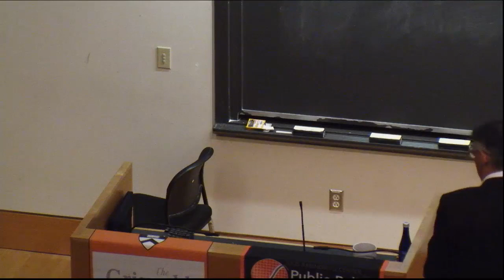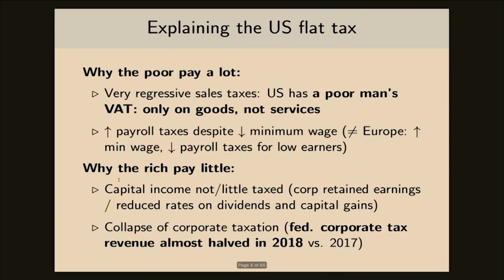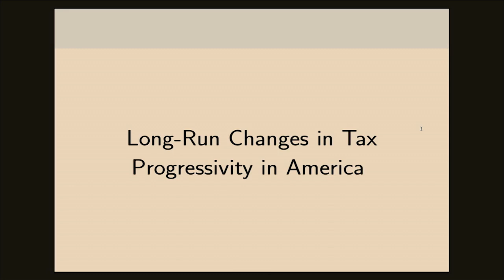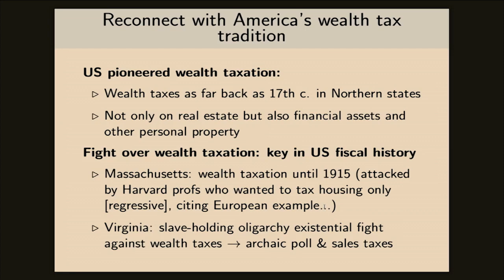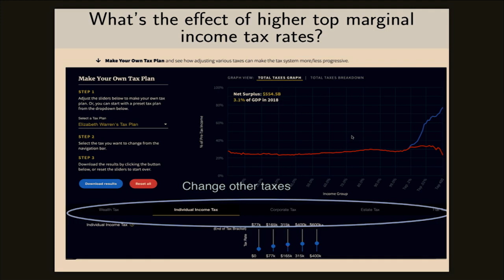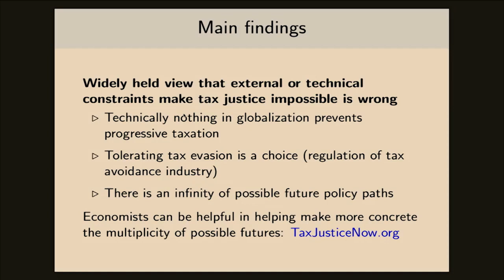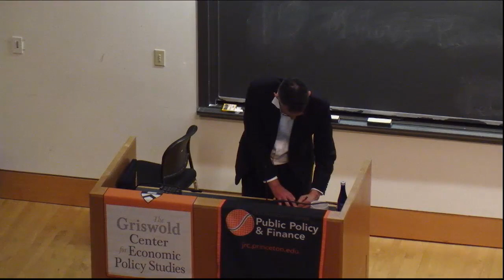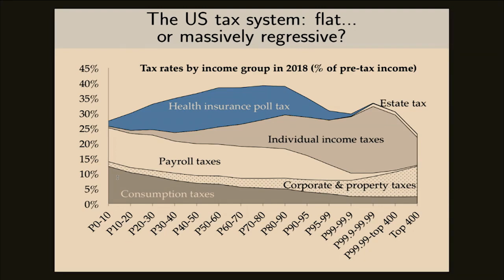The Triumph of Injustice: Emmanuel Saez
Emmanuel Saez' book talk, "The Triumph of Injustice: How the Rich Dodge Taxes and How to Make Them Pay."

Location: Princeton University

Why has income inequality in the US increased in recent decades, especially for the top 0.1% of the distribution? And, what can and should be done about it? Economist Emmanuel Saez offered some answers when he addressed over 200 Princeton University students and faculty on October 22 at an event sponsored by the Julis-Rabinowitz Center for Public Policy and Finance and the Griswold Center for Economic Policy Studies. Saez's recent book (with co-author Gabriel Zucman), “ “The Triumph of Injustice: How the Rich Dodge Taxes and How to Make Them Pay,” argues that declining top marginal tax rates are the primary driver behind current levels of income equality. To address the issue he and Zucman advocate for more progressive income taxation as well as a wealth tax.

In his talk, Saez articulated three main points. First, he traced the tax rates of each social group from the early 20th century to today, noting that for the first time, the tax rate for billionaires is lower than that of the working class. His second point centered on how to reconcile globalization and taxation by stopping corporate tax evasion and on how to protect democracy by removing the outsized political influence of the super-wealthy. Thirdly, he proposed a variety of new tools for an effective and democratic fiscal debate. presents the data and analysis behind the book and is a resource for those looking to achieve the goal of a more equitable tax system.

Emmanuel Saez is the Director of the Center for Equitable Growth at the University of California at Berkeley. He received his Ph.D. in Economics from MIT in 1999. He was an Assistant Professor of Economics at Harvard University from 1999 to 2002, before joining the faculty at UC Berkeley in 2002. He is currently editor of the Journal of Public Economics and co-director of the Public Policy Program at CEPR. He was awarded the John Bates Clark medal of the American Economic Association in 2009. His main areas of research are centered around taxation, redistribution, and inequality, both from a theoretical and empirical perspective.